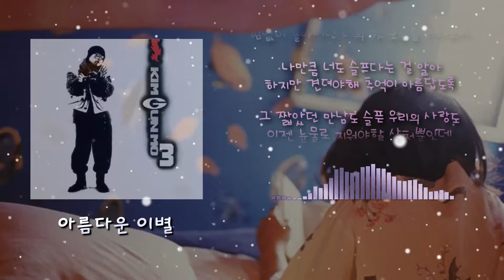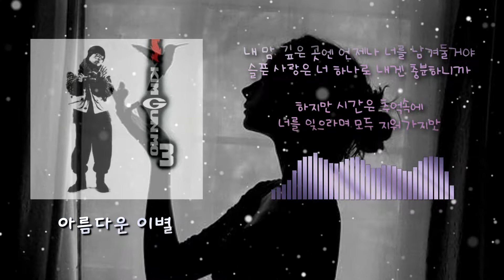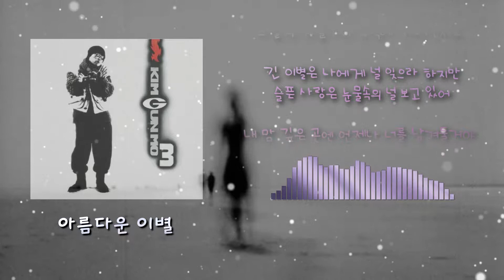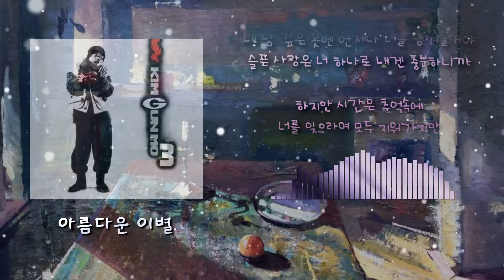김건모 -아름다운 이별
1995년에 발매된 '김건모 3집' 수록곡입니다.